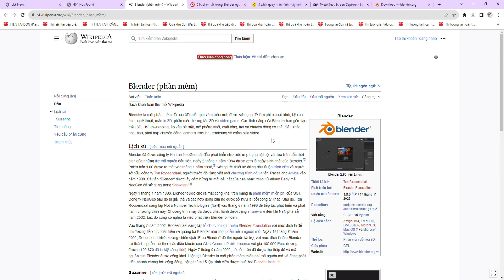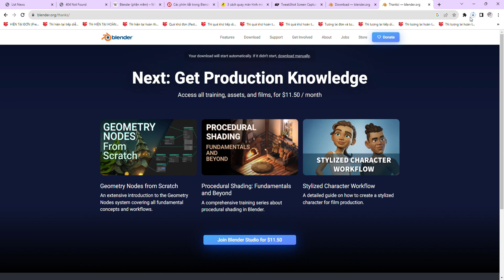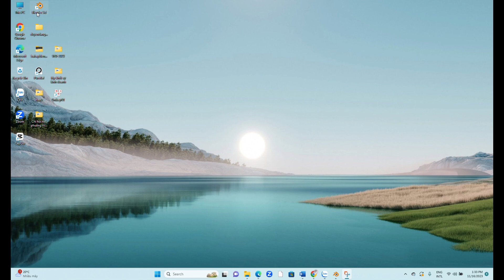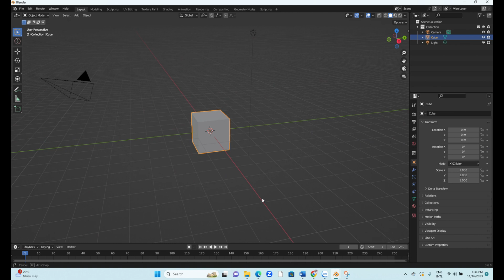Học Blender online: bài 1 hướng dẫn download và cài đặt phần mềm blender